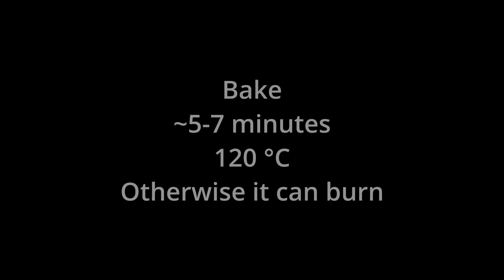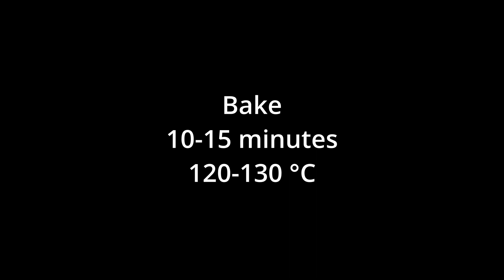Realistic Christmas tree branch | Christmas ideas | Polymer clay tutorial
Materials:
* Green polymer clay - Cernit 600 + Sculpey Premo Green. Proportions 1:1
* Brown polymer clay - Sculpey Premo 5392 Raw Sienna
* Latex glue
* PVA glue
* Baking soda
* Some thin wire
* Needle tool/Needle

The materials and tools I use, as well as some of my recommendations, are listed below.

* Super Sculpey Medium
* Super Sculpey Firm
* Super Sculpey Premo
* Cernit Translucent Polymer clay
* Sculpey Liquid Polymer clay
* Sculpey Liquid Clay Softener

* Stainless Steel sculpting tools
* Silicone Sculpting tools
* Ball Styluses set
* Craft Knife
* Cutting Mat, A2

* Mungyo Handmade Soft Pastels
* Mungyo Soft Pastels
* Pebeo Acrylic paints
* Brushes set 1
* Brushes set 2

For painted sculptures:
* Pebeo Matt Varnish
* Pebeo Gloss Varnish

For pure polymer clay:
* Sculpey Glaze Satin
* Sculpey Glaze Gloss
I can’t find it on Amazon, but recommend using too:
* Darwi gloss varnish
* Darwi matte varnish. These are alcohol-based varnishes, pay attention.

Misc
* Normal Pasta machine
* Pasta machine with electric engine
* Acrylic roller
* Armature wire 3mm
* PVA glue
* Crystal Clear Epoxy Resin
* UV resin with light

Camera Sony Alpha SLT-57
Desk Camera Mount
Softbox head with 4 bulbs
Softbox Lighting Kit

Chapters:
00:00 Warming up the clay.
00:18 Making snakes out of clay and cut them.
00:50 Making needles for branch.
1:30 Making tree branch.
3:10 Assembling the branch.
4:50 Add some snow.
6:10 It's done!
6:38 Ending screen.